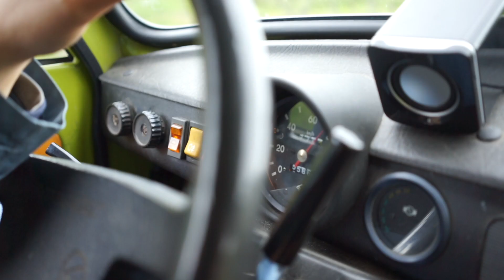[VLOG9] Hat die Pechsträhne ein Ende? | Trabant auf den Vesterålen | Neuanfang nach 7 Wochen Lofoten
Der Trabant wartet auf seine neuen Reifen und wir auf die Weiterreise in Richtung Vesterålen. Wir sind gespannt, was die norwegische Inselgruppe für uns bereithält - und werden nicht enttäuscht.

Unsere Ausrüstung:
* Coleman Benzinkocher
* Helinox ultraleichte Campingstühle
* Mini Solar-Panel